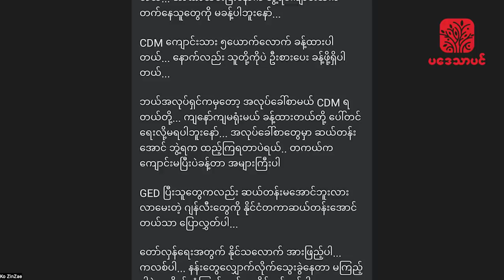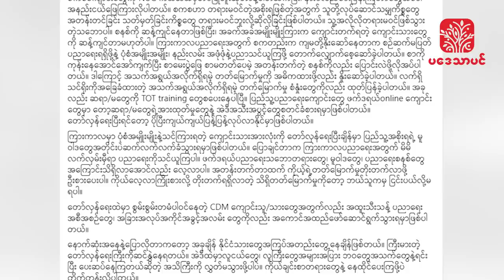CDM ကျောင်းသားများအတွက်ဆွေးနွေးချက် - အပိုင်း ၁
ဒီကာလမှာ စစ်ကျွန်ပညာရေးကိုသပိတ်မှောက်ထားတဲ့ကျောင်းသားတွေအတွက်
အထောက်အကူဖြစ်စေမယ့်အကြောင်းအရာအချို့ကိုဆွေးနွေးထားပါတယ်